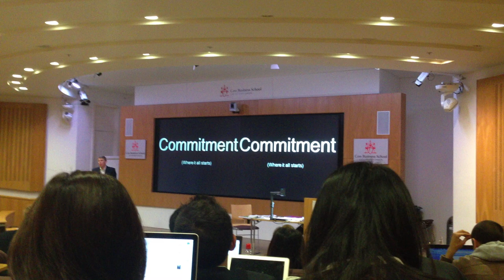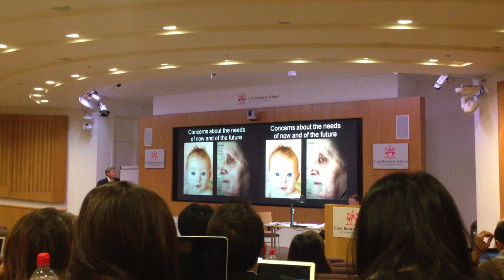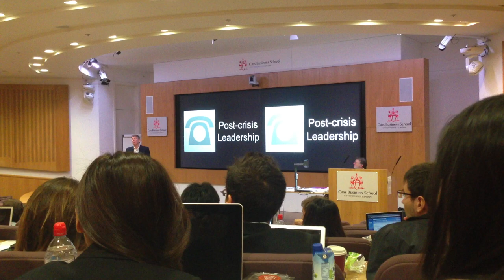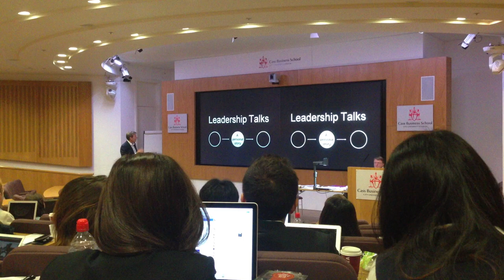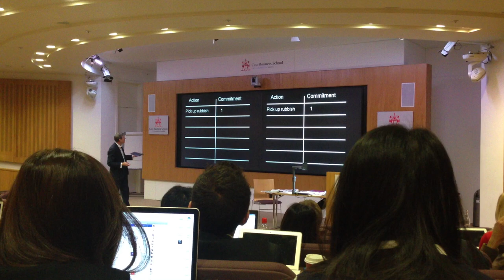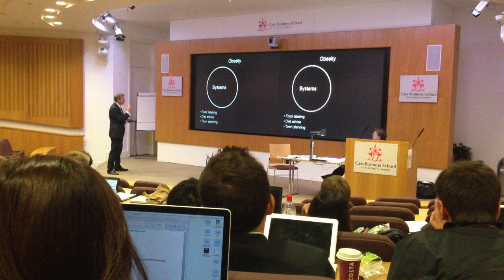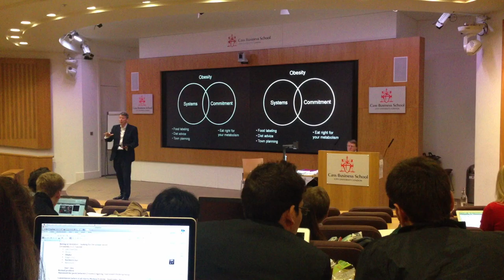Patrick Harris in Cass Business School 2nd ppt. part 1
In the 2nd half of the lecture, Mr. Patrick Harris (former Director of Creaticity for the Orange Group) gives the second presentation about commitment, concerns, post-crisis leadership.. story in a story in a story, etc..!! This is part -1 of the 2nd presentation.